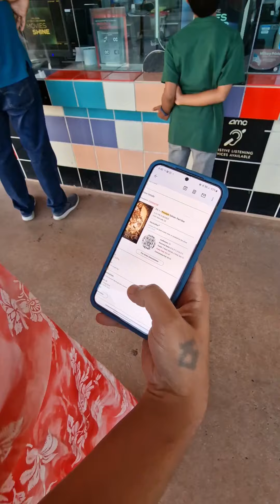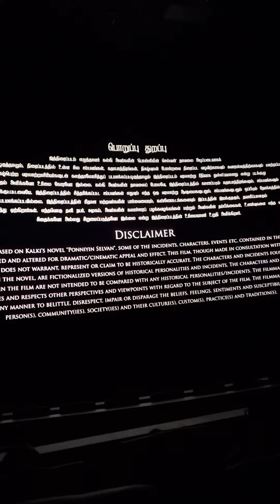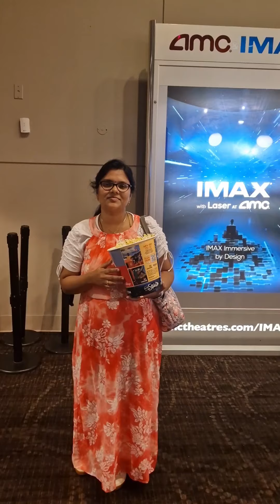பொன்னியின் செல்வன்| Ponniyin Selvan Review from IMAX, USA